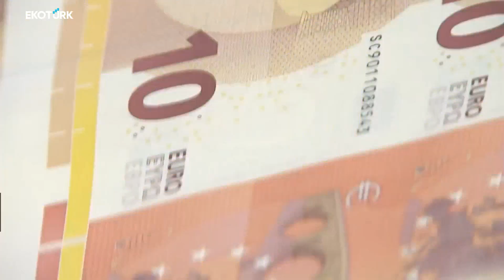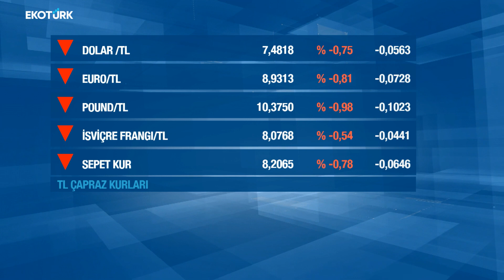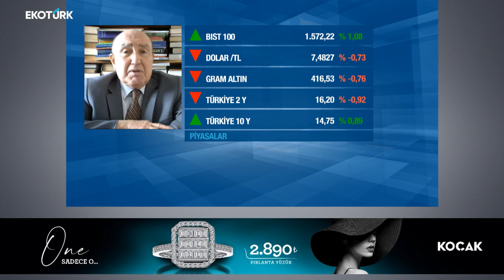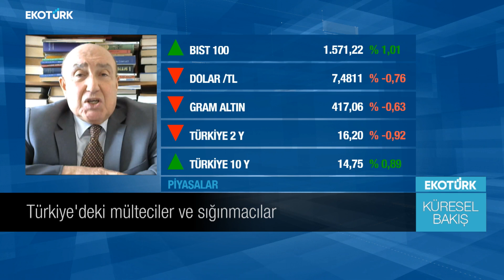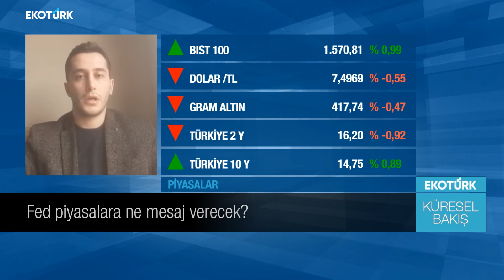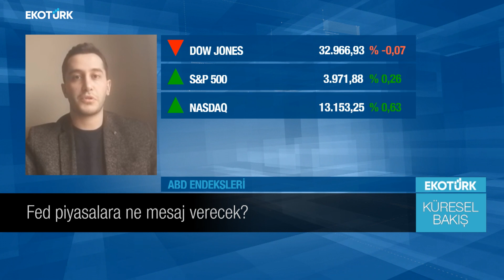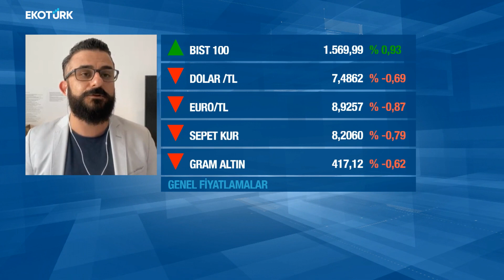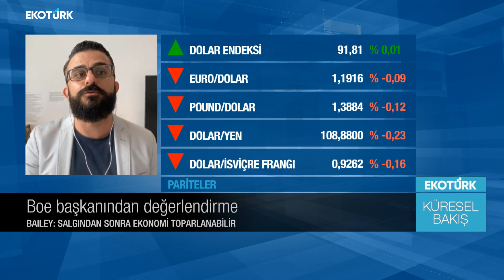EBRD Bölgesel Başekonomisti Kelly: Türkiye dirençli bir ekonomiye sahip|Eda Özdemir |Küresel Bakış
Küresel Bakış'ta Eda Özdemir'in bugünkü konukları; Emekli Büyükelçi Oğuz Çelikkol, Albaraka Türk Ekonomisti Lütfullah Bingöl ve AA Londra Finans Başmuhabiri Gökhan Kurtaran oldu.